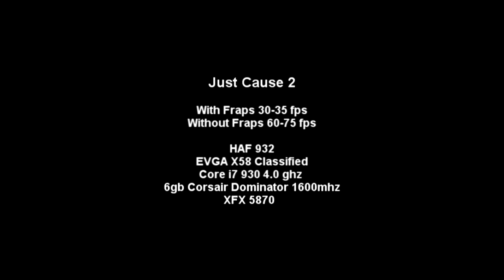Just Cause 2 5870 Fraps Having some FUN!!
Just Cause 2 using Fraps

HAF 932
6gb Corsair Dominator 1600mhz
XFX 5870